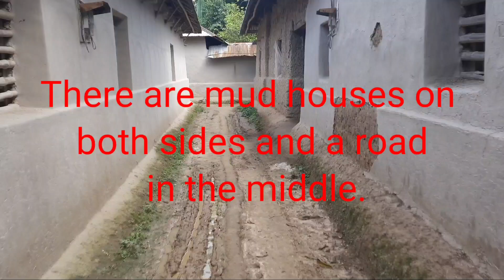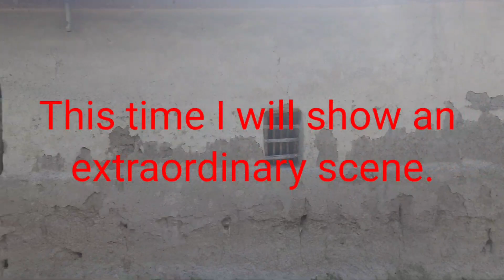Mud house in the village ।mud house। খুব সুন্দর দোতলা মাটির বাড়ি। গ্রামে মাটির বাড়ি।।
This video has been captured. With the beautiful earthen house of the village. Many have no idea. About the mud house. Watch the video of many beautiful scenes. I hope you like it.These mud houses can be seen in the village. It doesn't cost much to build a mud house. Again, many houses have two storeys. These mud houses can be used for a long time. In 80/100 years, these mud houses are not damaged.

Inredients:
Matt.
Water.
Bamboo.
Wood.
Tin.
Iron.
And it takes some clay house builders.

আমার চ্যানেলে আপনাকে স্বাগতম।এ ভিডিওটি ধারণ করা হয়েছে। গ্রামের সুন্দর সুন্দর মাটির বাড়ি নিয়ে। অনেকেরই ধারণা নেই মাটির বাড়ি সম্পর্কে। ভিডিওটি দেখুন অনেক সুন্দর দৃশ্য। আশা করি আপনাদের ভালো লাগবে।